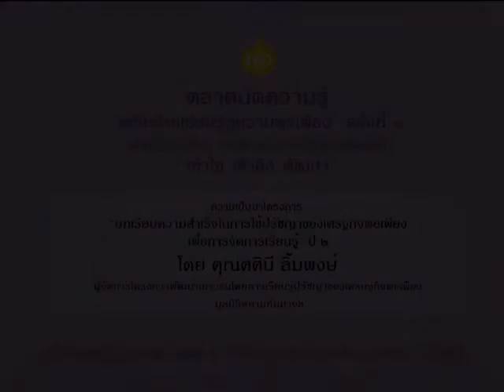สยามกัมมาจล:โครงการเรื่องเล่าบทเรียนความสำเร็จการใช้ ศกพ.จัดการเรียนรู้ ปี 2:ศศินี ลิ้มพงษ์ 10/26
ประเภท : เวทีนำเสนอผลงานโครงการ

หัวเรื่อง : โครงการเรื่องเล่าบทเรียนความสำเร็จการใช้ ศกพ.จัดการเรียนรู้ ปี 2:ศศินี ลิ้มพงษ์

การกล่าวรายงานโครงการเรื่องเล่า "บทเรียนความสำเร็จในการใช้ปรัชญาของเศรษฐกิจพอเพียงจัดการการเรียนรู้" ปีที่ 2

โดย คุณศศินี ลิ้มพงษ์ ผู้จัดการโครงการพัฒนาเยาวชนโดยการเรียนรู้ปรัชญาของเศรษฐกิจพอเพียง

โครงการพัฒนาเยาวชนโดยการเรียนรู้ปรัชญาของเศรษฐกิจพอเพียง

มูลนิธิสยามกัมมาจลจัดงานตลาดนัดความรู้ เครือข่ายเรียนรู้สู่ความพอเพียง ครั้งที่ 3 ขึ้น วัตถุประสงค์เพื่อให้โรงเรียนต่างๆ ได้ทบทวนสำรวจตนเอง นำความรู้ที่ได้จากการดำเนินการมาเผยแพร่ แลกเปลี่ยนเรียนรู้จากผู้อื่น เติมเต็มซึ่งกันและกัน และนำความรู้ที่ได้กลับไปพัฒนาการจัดการการเรียนการสอนเพื่อให้ผู้บริหาร ครู และนักเรียนสามารถเข้าถึงหลักปรัชญาของเศรษฐกิจพอเพียง และนำมาเป็นวิถีปฏิบัติ ระหว่างวันที่ 27 - 28 พฤษภาคม 2554 ณ โรงแรมมิราเคิล แกรนด์ คอนเวนชั่น

ชมคลิปวิดีโอภายในงานครั้งนี้ (ทั้งหมด 26 คลิป)

ติดตามรายละเอียดการจัดงานเพิ่มเติมได้ที่